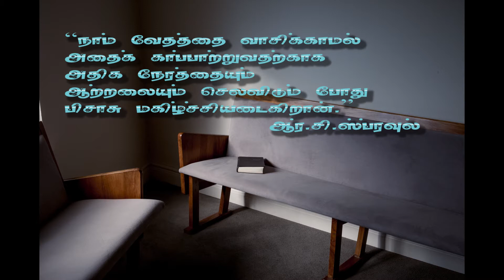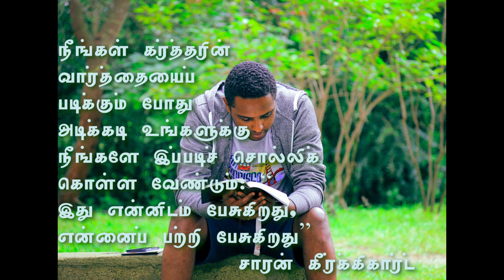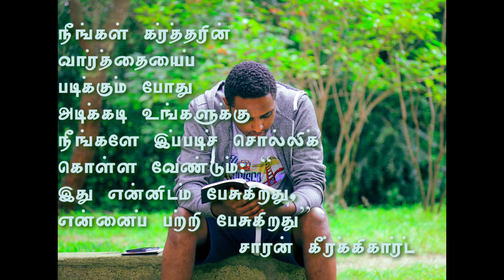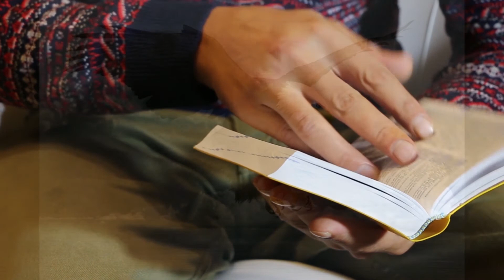DAY 5 V2 விருந்தும் விரதமும் | Feasting and Fasting | YAWAY MEDIA FOUNDATION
Kingdom in media, media in Kingdom.

ஊடகத்தில் இறையரசு, இறையரசில் ஊடகம்.